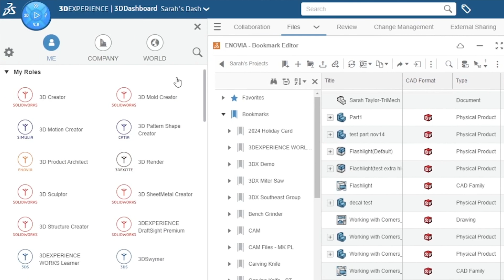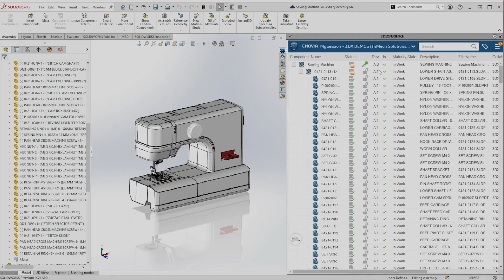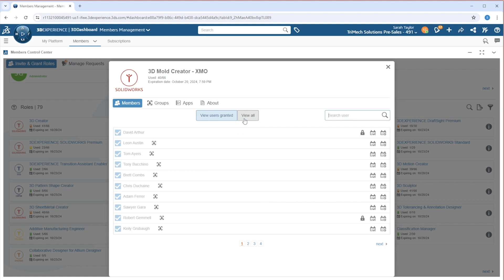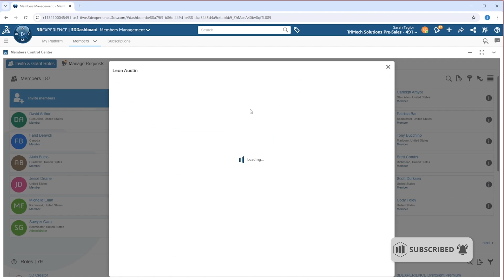Intro to the Roles and Apps on the 3DEXPERIENCE Platform